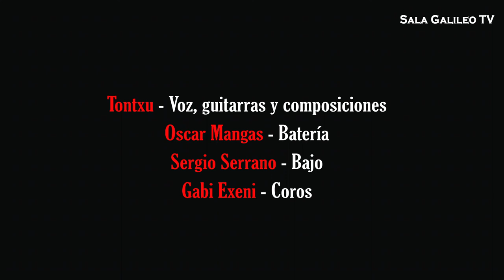TONTXU "Cicatrizando" Sala Galileo TV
Un proyecto de DPF Producciones
Producido, realizado y dirigido por David Pérez Fabián

Íntegramente rodado en la Sala Galileo Galilei ( Madrid )

Sala Galileo TV:

La sala Galileo Galilei suma ya 30 años programando música, humor, arte, cultura...
Este canal nace como homenaje a todos los artistas y público que nos acompañáis, día a día, haciendo posible hacer historia. Es un proyecto producido y dirigido por el director David Pérez Fabián
) para la Sala Galileo Galilei. Bajo la batuta de Ángel viejo y Germán Pérez os seguiremos acercando la mejor cultura, para disfrutar juntos, día a día, de esta ya, mítica sala. Vuestra sala.

Sala Galileo Galilei :

Esta popular Sala de Madrid, se inauguró en Octubre de 1985 en el antiguo local del Cine Galileo. Su amplitud de espacio y su decoración al estilo de un Templo Heleno, le confieren ese ambiente especial que hace de esta Sala, el templo musical por excelencia de la Noche Madrileña .

En sus inicios, con apenas dos o tres conciertos a la semana, era el lugar de encuentro donde charlar, copear y demás, alrededor de una mesa o en la barra, aderezado con buena música. Dos mesas de billar y unos futbolines acompañaban a los juegos de mesa con los que pasar un rato diferente en la noche de Madrid.

Las paredes de este histórico lugar, solían acoger interesantes exposiciones fotográficas y de pintura, donde los artistas noveles podían darse a conocer. Actualmente estas mismas paredes recogen la fotografía de los innumerables artistas que han pasado por su escenario.

Si los escenarios hablaran... contarían anécdotas de los comienzos de muchos de los artistas consagrados en la actualidad, y de otros que ya no están como Rafael Farina, Eugenio o Pepe Carroll.
Presentaciones de discos se han sucedido desde entonces (Los Secretos, Antonio Vega, Javier Krahe, Pablo Carbonell, Gran Wyoming, Kiko Veneno, Martirio, Ismael Serrano, Pancho Céspedes, Hilario Camacho, Luis Pastor, Pedro Guerra, El Cigala, Tomatito con Michel Camilo, Juan Tamaríz, Pepe Carroll, Faemino Cansado y un largo etcétera).  "Un concierto en la Sala Galileo no es un concierto normal. Una mesa de cafetín, degustando un fantástico gintonic con los amigos y Antonio Vega a algo más de dos metros no es sólo música, es una experiencia inolvidable, algo así como las películas antiguas en las que lo que ves, parece que lo han hecho sólo para tí.".
Tres veces al año la Sala Galileo Galilei rememora su origen cinematográfico siendo la sede, desde 1986, de los premios "Gustavito" que otorga la escuela de cine y teatro Metrópolis-ce. Los primeros premios como cineastas que recogieron en su vida profesional directores como Fernando Léon o Santiago Segura fue en dichas galas, y no dudamos que algunos de los que recogen ahora sus distinciones... quién sabe !
Presentaciones de libros, poesía, actos culturales contra la violencia, en pro de la mujer, etc... En sus 1.100 m2 tiene cabida todo lo que sea cultura sin bandos ni ideologías preconcebidas para dar una oportunidad al arte en sí mismo.
Como colofón, destacar el esfuerzo realizado desde hace ya algunos años en mantener actualizado, renovando y mejorando todo el equipo técnico para que la Sala disponga de uno de los mejores sistemas de sonido de la actualidad.

Ernesto sevilla humor, club de la comedia , ernesto sevilla club de la comedia, ernesto sevilla monologos, ernesto sevilla gañan, ernesto sevilla tv, ernesto sevilla y joaquin reyes juntos,